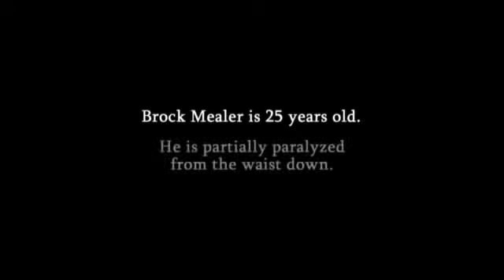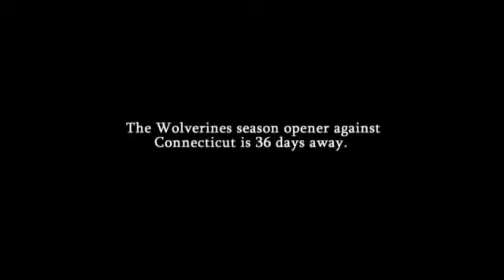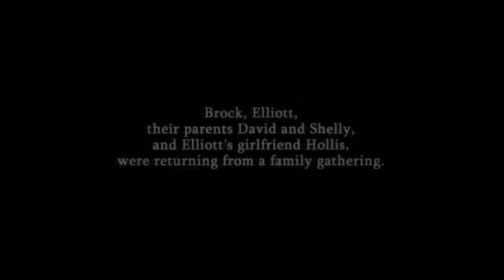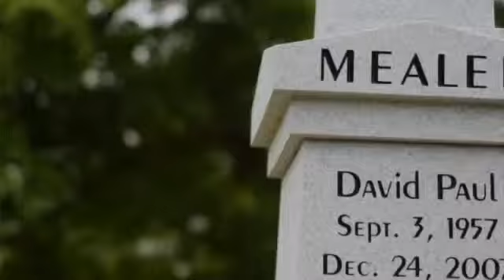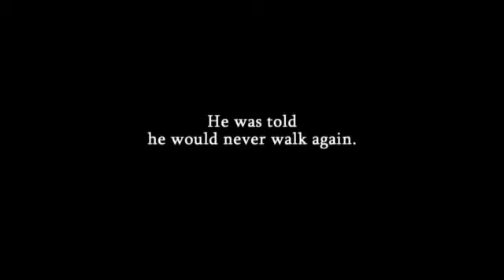Brock Mealer: "BIG TEN Network Feature"'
Miracle' man brings his motivational message to audiences. As a car crash survivor, Brock Mealer shares how he beat the odds to walk again. Hire Brock to speak at your next event.